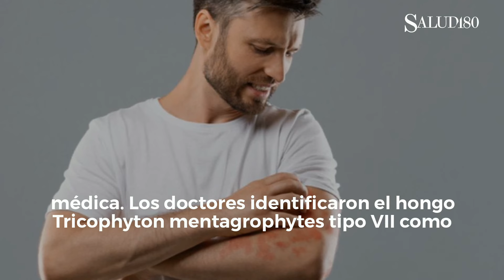Nueva infección fúngica de transmisión sexual en Estados Unidos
Descubre el primer caso de infección fúngica de transmisión sexual en EE.UU., sus síntomas y tratamientos.